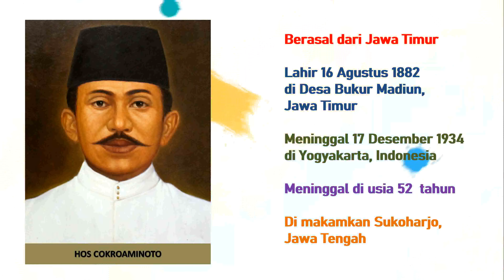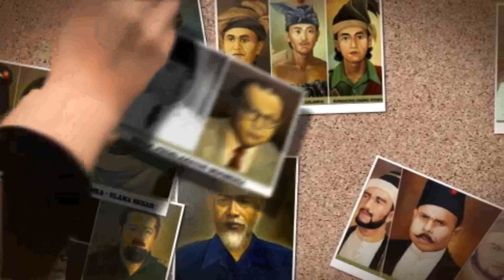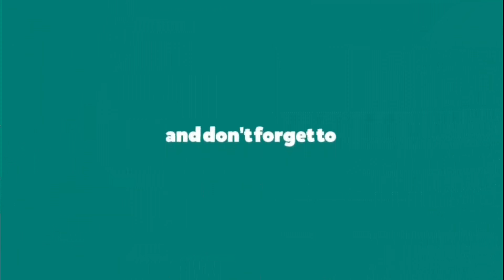Seri Pahlawan-Ku: H.O.S. Cokroaminoto | (With English Sub-Title) | My Hero: H.O.S. Cokroaminoto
Seri Pahlawan-Ku: HOS Cokroaminoto | (With English Sub-Title) | My Hero: HOS Cokroaminoto

---H.O.S. Cokroaminoto---

Berasal dari Jawa Timur

Lahir 16 Agustus 1882 di Desa Bukur Madiun,Jawa Timur

Meninggal 17 Desember 1934 di Yogyakarta, Indonesia

Di makamkan Pekuncen, Wirobrajan, Yogyakarta

Guru para pemimpin-pemimpin besar di Indonesia. Seorang pengacara pembela anggota SI yang dituduh. Pelopor pergerakan di Indonesia. Sosok pemikir dan pemimpin organisasi SI (Sarekat Islam).

Tjokroaminoto dapat menghimpun dan memberikan pengaruh bagi rakyat seantero Jawa dan luar Jawa yang membuat Pemerintah Kolonial Hindia Belanda khawatir karena pengaruhnya begitu besar dalam masyarakat.

Selain sibuk memimpin SI, Cokroaminoto juga aktif menulis di berbagai majalah dan surat kabar. Demi kepentingan SI, ia mendirikan N.V. Setia yang menerbitkan harian Utusan Hindia yang langsung dipimpinnya sendiri. Tulisan-tulisannya dalam harian itu sangat tajam dalam mengecam pemerintah kolonial.

Tjokroaminoto memperjuangkan terbentuknya Dewan Perwakilan Rakyat yang sebenarnya, dengan anggota-anggotanya terdiri dari orang- orang yang dipilih oleh rakyat.
Konsep pemikiran “Sosialisme dan Islam” Tjokroaminoto memang menjadi daya tarik tersendiri untuk dipelajari, bahkan hingga kini pemikiran dan sumbangsihnya tak lekang oleh zaman.